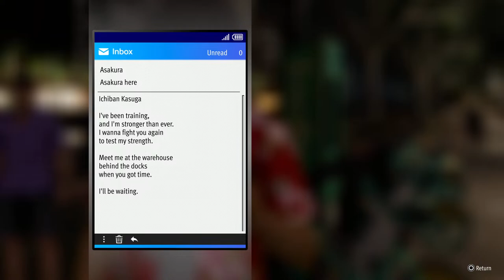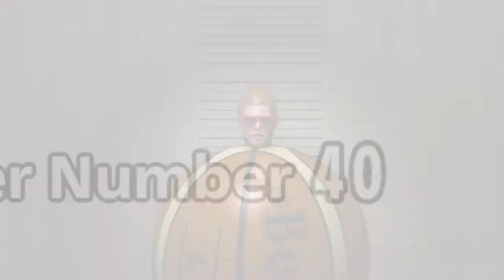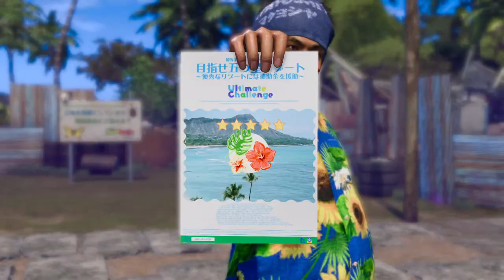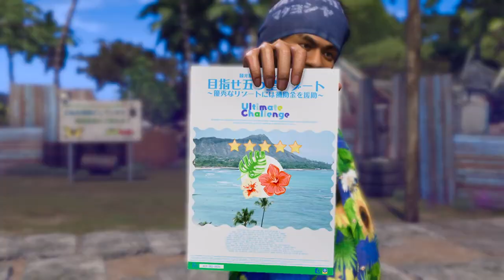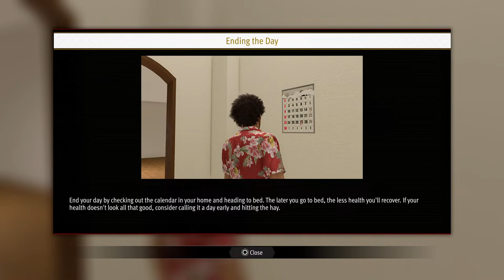【Like a Dragon: Infinite Wealth #5】Eric Tomizawa: Geed 2 GOD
Lemme know which side quests are worth doing.